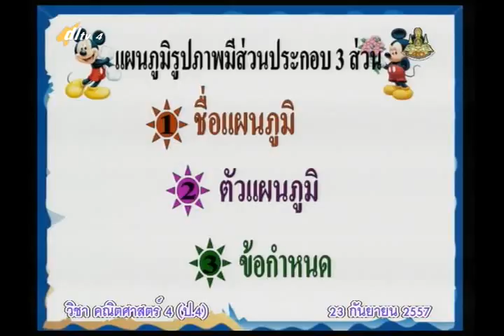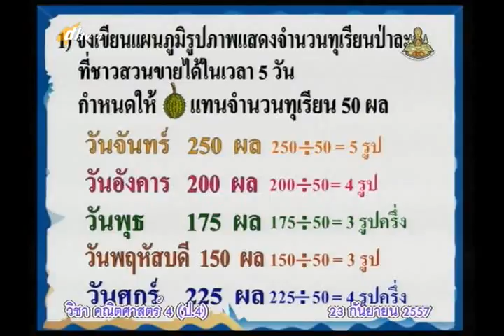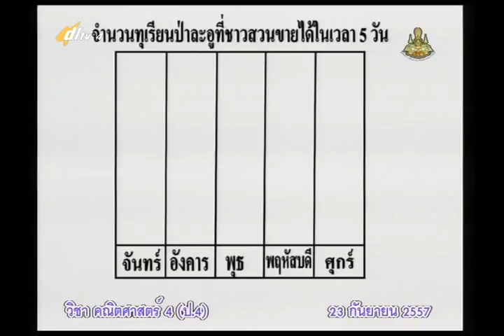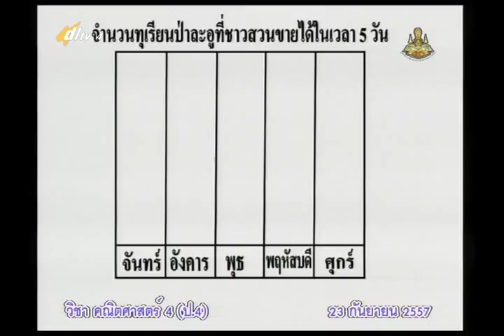087B+4230957+ค+การเขียนแผนภูมิรูปภาพ+mathp4+dl57t1